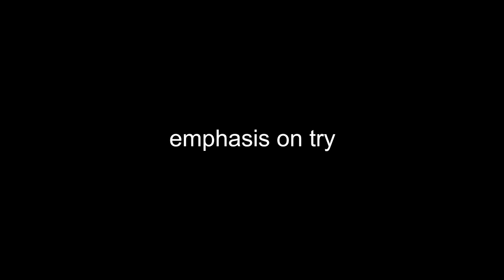Hell Let Loose is Absolute GOLD